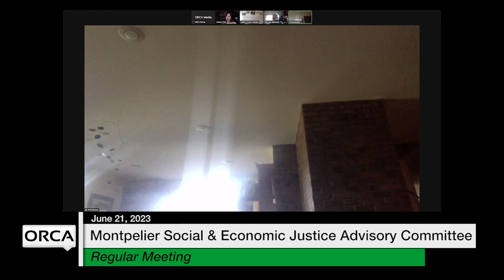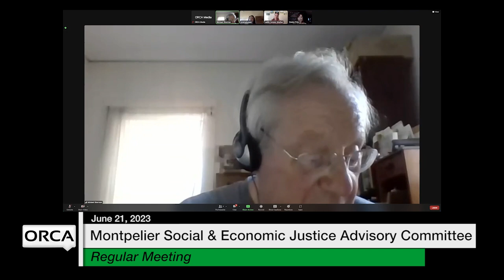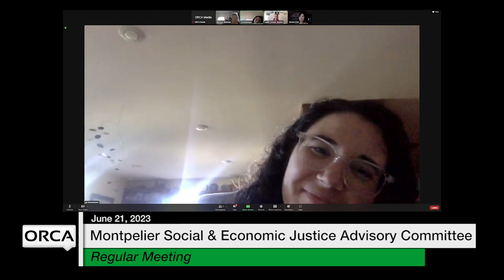Montpelier Social and Economic Justice Advisory Committee - June 21, 2023 [MSEJAC]